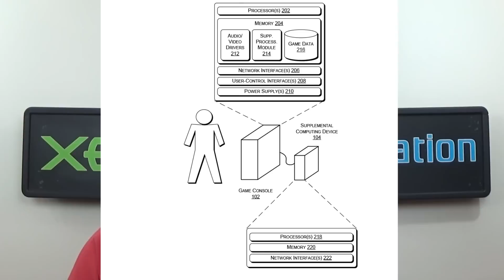Rumor Wave! - Mario Odyssey Finished, LA Noire, Switch GPU Dock and More!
According to insiders, Mario Odyssey may actually be finished and is being held for a holiday release. LA Noire may be making its way to the Switch later on this year from Rock Star. As the Foxconn leak becomes more and more true, people are speculating about the supplemental computing device.